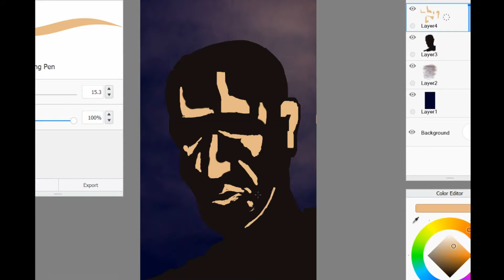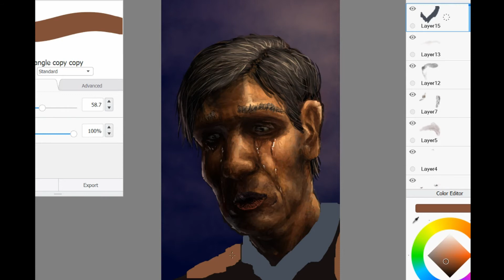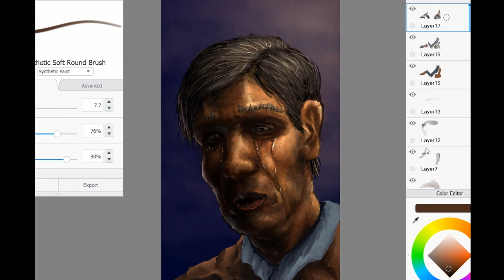Speed art: Painting a portrait of a sad old man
Will try to do more of these.